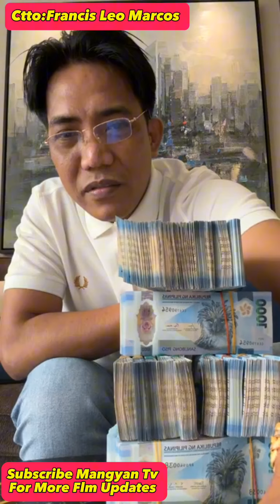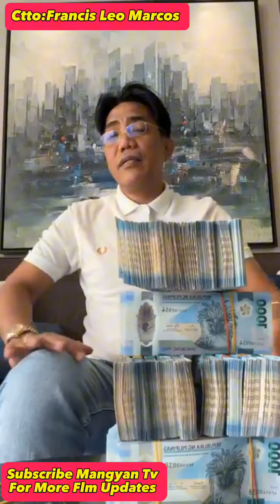Francis Leo Marcos Magtatayo Ng Paresan Sa Buong Maynila Libre Walang Bayad.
FrancisLeomarcos edited by: MangYan Tv
Marcs#MayamanChallenge#FLMupdates
No Copyright Infrino
gement Intended
IF ANYTHING CO
tokyo kentaku

chinese donationfrancis leo marcos children
blaster trio
jojo de guzman konektv
macmac pablo
Niño Barzaga.RES